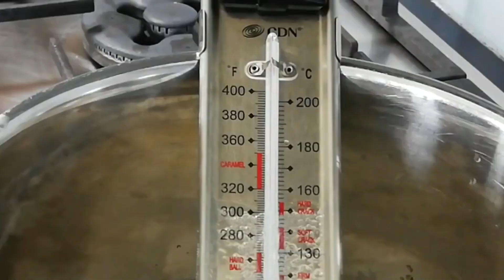Noga recept! | Rixt bakt het alfabet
Hi, en welkom op mijn kanaal! Op mijn kanaal gaan we het alfabet bij langs en doen we bij elke letter 2 leuke recepten met in deze aflevering hoe je zelf op een simpele manier Noga kan maken!

Vond je deze video leuk? Geef dan een duimpje omhoog! Wil je op de hoogte blijven van nieuwe video's?

200 gram nootjes
125 mL water
350 gram suiker
340 gram honing
3 eiwitten
Eetpapier

Eerst maak je een suikersiroop. Doe hiervoor het water in een pannetje samen met de suiker en de honing. Roer dit dan nog eventjes door en kook dit vervolgens tot het 140 graden is.
Doe 3 eiwitten in een kom en klop dit op. Doe daarna voorzichtig de suikersiroop erbij en blijf dit kloppen tot het afgekoeld is. Dit duurt ongeveer 10 minuutjes. Dan kan je de nootjes erbij doen en roer het geheel daarna door om de nootjes goed te verspreiden.
Neem hierna een bakvorm en bedek de hele onderkant hiervan met eetpapier. Schep vervolgens de noga erop en probeer dit zo goed mogelijk te verspreiden over de vorm. Daarop gaan weer blaadjes eetpapier en druk het vervolgens nog even goed aan. Zet het daarna 12 uur in de koelkast om hem te laten opstijven.
Hierna snij je de noga los uit de vorm en snij je hem vervolgens in blokjes. Vervolgens laat je hem een paar dagen drogen zodat het wat minder plakkerig wordt en dan is de noga klaar! Enjoy!

Camera; Abe Santema
Editor; Wouter Stoter